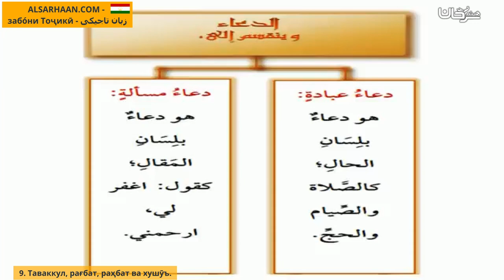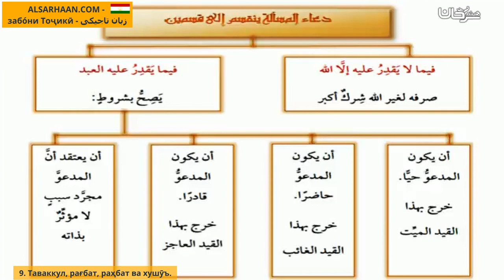9 Таваккул, Рағбат, Раҳбат Ва Хушӯъ التوكل، الرغبة،الرهبة،و الخشوع